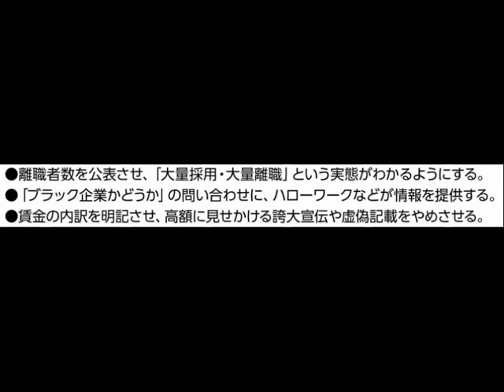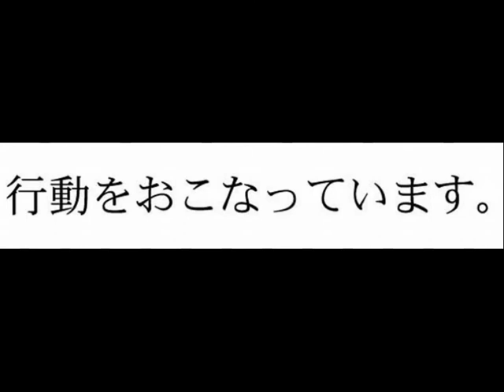ブラック企業規制動画ＣＭ（制作 日本共産党静岡県東部地区委員会＝富士山のある地域の共産党）